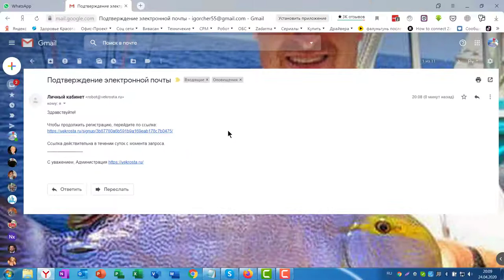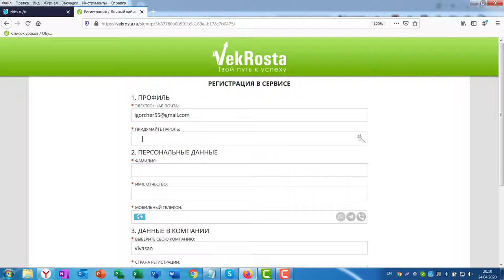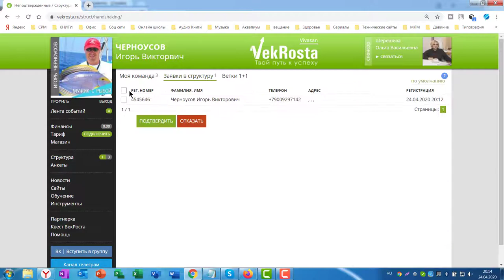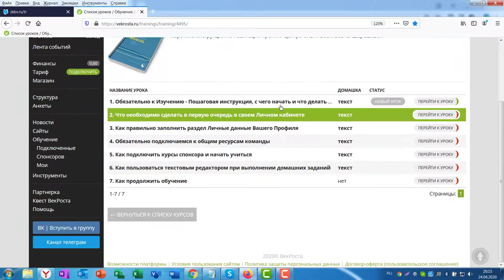Регистрация в ТЦ - Обновленный урок